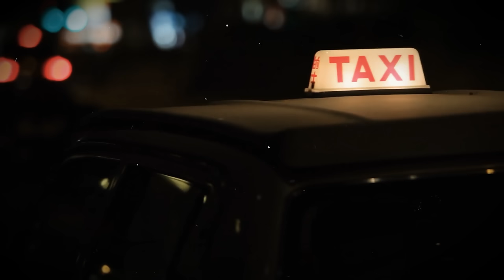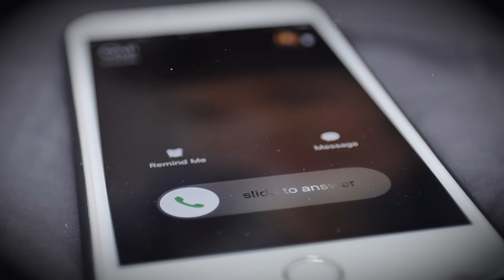How CCTV Caught A Killer | Crime Of Utter Depravity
In the quiet corners of Northampton, England,  a vibrant young woman named India Chipchase embarked on a night out with friends. The seemingly ordinary night out turned into a haunting tragedy after an unsettling encounter with a man whose sinister motives would lead to unspeakable horrors. This is the tragic story of India Chipchase.